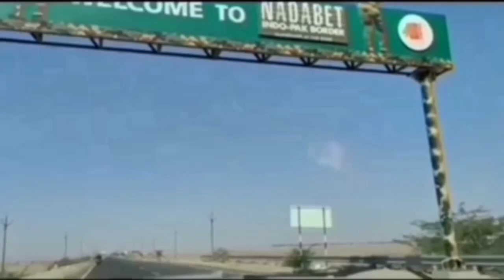India Pakistan Border Nadabet Gujarat | Nadeshwari Mataji Temple Nadabet | Mitesh Patel Vlogs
🔰 India and Pakistan Border Nadabet Gujarat

🔰 Indian Army BSF 🇮🇳

🔰 Instagram I'd :- mitesh_3930